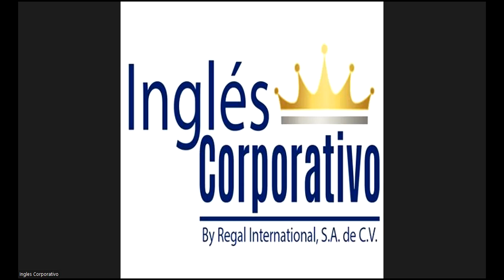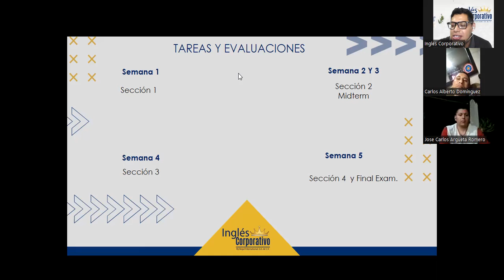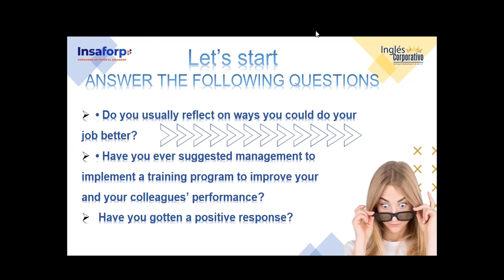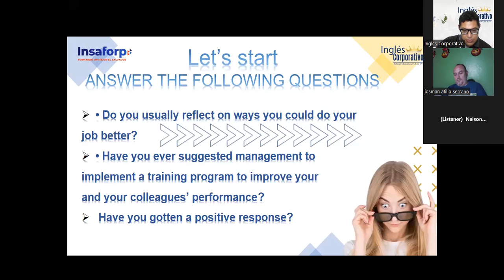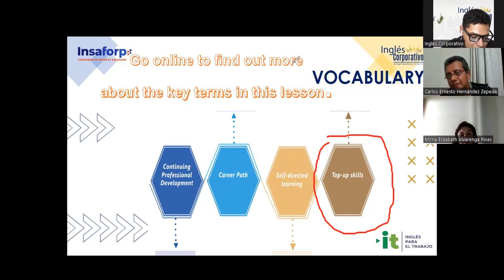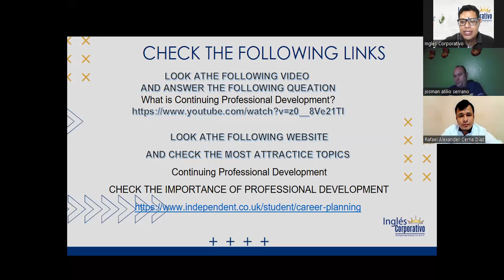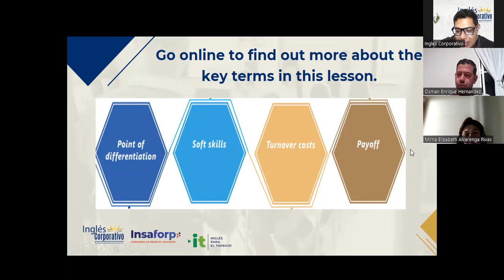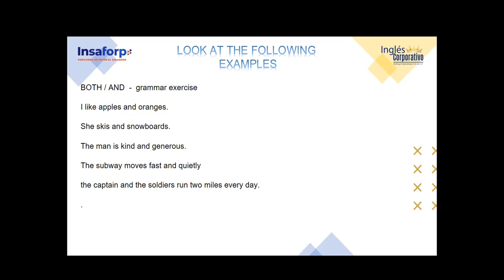SESSION 1-30-10-23- IC29750-0020-2023- GARCIA-PAIRED CONJUNCTIONS